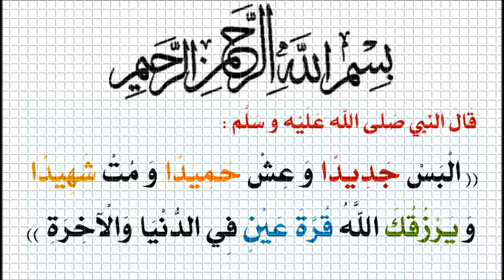أحمد شوقي وحافظ ابراهيم